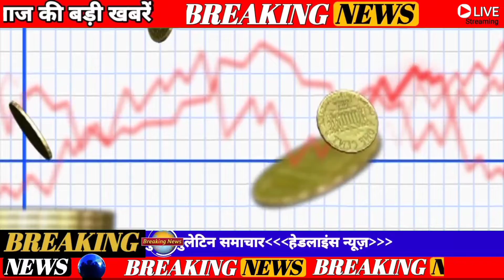18 जनवरी 2022 aaj ka sone ka bhav , gold rate today , sone ka kya bhav hai , 916 gold rate today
18 January gold silver rate,

18 January gold rate,

18 January silver rate,

18 January 2022 gold price सोना के भाव | Today Gold Rate | India gold Rates | Chandi Ka Bhav Aaj | Aaj Sona Chandi Ke Bhav,

Today Gold Rate,18 January 2022 gold price Gold rates,

Topics:- Gold-Silver,

Today silver price,f

22 & 24 Carat gold rate,

22 & 24 Carat gold bhav,

Silver prices,

Trending,

Sasta sona,

Gold price,

Trending,

Gold price,

10 gram aaj sone ka bhav Kitana h,

1 tola gold ka bhav,

1 tole ka rate,

1 kilo chandi ka rate